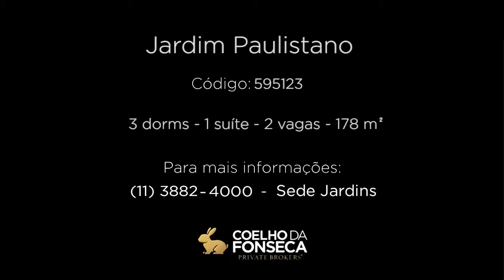Apartamento - Jardim Paulistano - 595123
Imóvel no bairro Jardim Paulistano com 178m² área privativa/útil, 3 dormitório(s), 1 suíte(s), 2 vaga(s), 3 banheiro(s), ar condicionado, dep. de empregados, reformado (a).
Informações do corretor associado:
Apto totalmente reformado (inclusive hidráulica e elétrica). Sala p/ 3 ambientes (todos c/ AC inverter - assim como nos quartos), piso porcelanato Porto Belo, lareira Ecofireplace, suíte master c/ jacuzzi, armários Augusto Moreno e piso de madeira Porto Belo. Cozinha americana c/ armários Formaplas, lava louças, coifa, forno, microondas e ilha c/ cooktop. Hall privativo. A pé do Clube Pinheiros mas se não quiser ir ao clube, no condomínio tem lazer completo. Vagas livres e fixas e depósito.